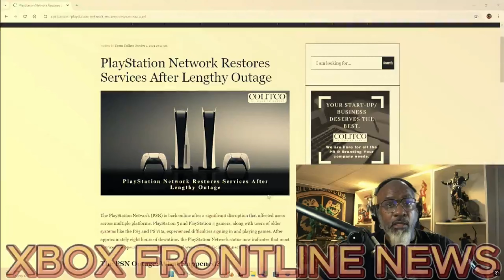Success of PS5 has made Xbox Fanboys Crazy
Today I go over latest Salty Batch Files! The ups and downs of the shills!

$Xvault77